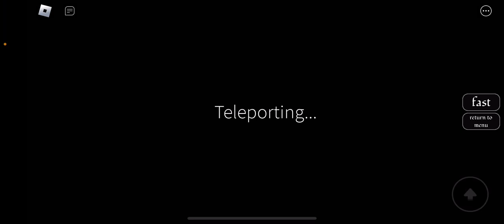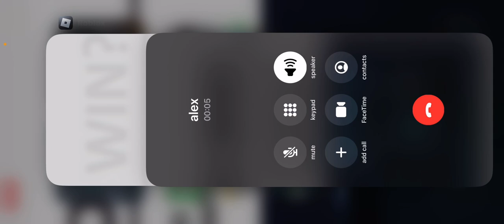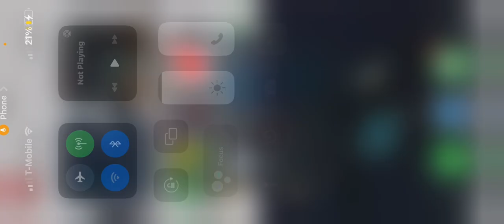playing fnaf 2 doom and failing miserably.